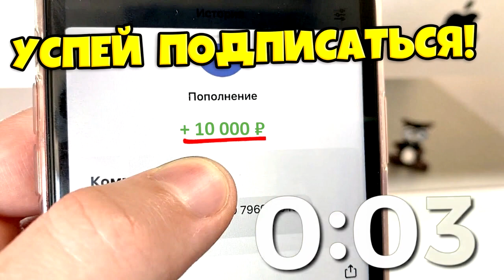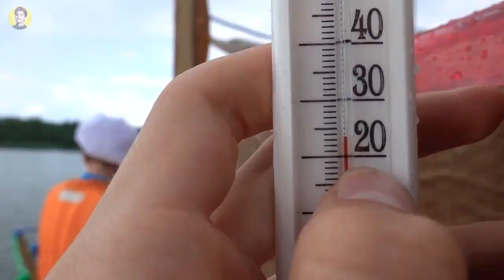24 ЧАСА В ОТКРЫТОМ МОРЕ ! *ВЛАД А4 ПОПАЛ В ШТОРМ*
24 Часа в КАРТОННОЙ ЛОДКЕ!

3. СКАЖИ,ЧТО ИМЕННО ХОЧЕШЬ ✨✨✨